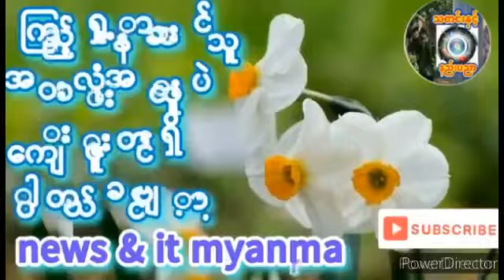September 20, 2024